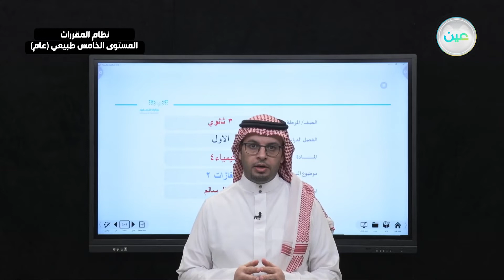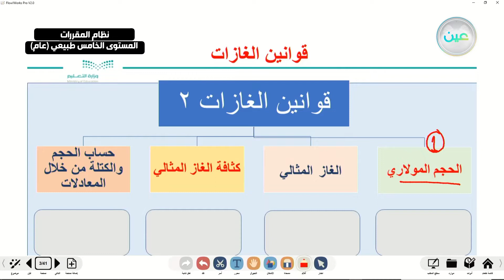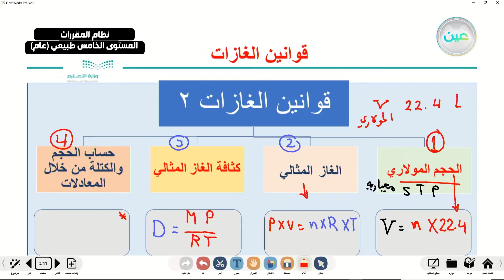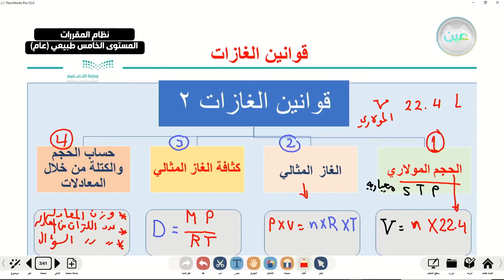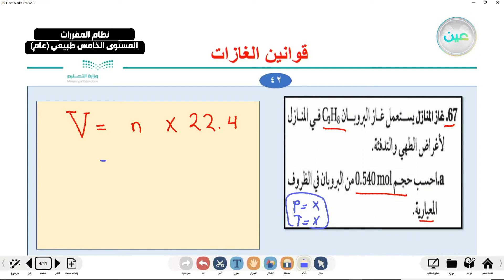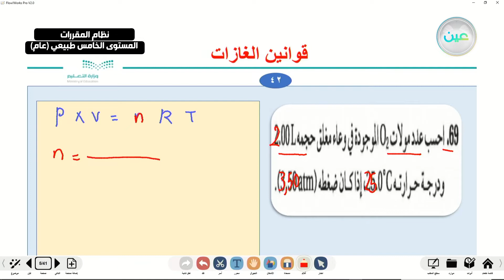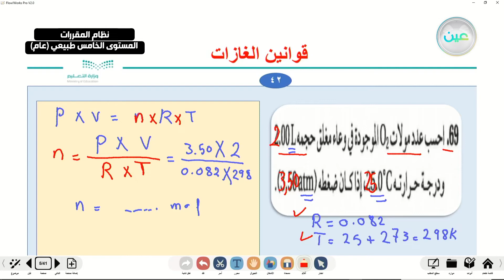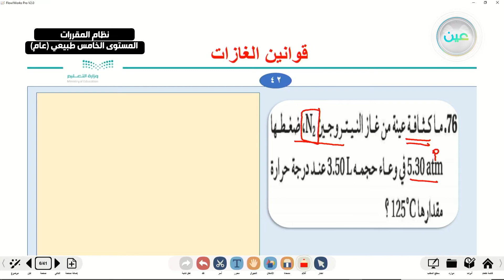"الغازات2 - كيمياء 4 - نظام المقررات المستوى الخامس طبيعي (عام) "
"الحصة السادس عشر - الأحد - الأسبوع الثالث عشر  - نظام المقررات المستوى الخامس طبيعي (عام) "